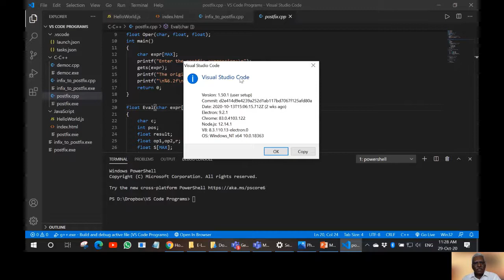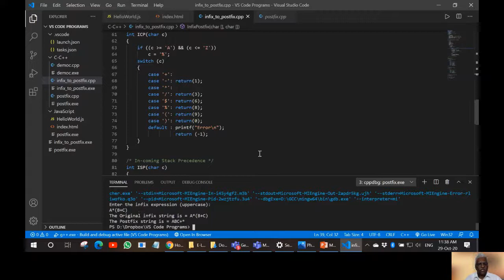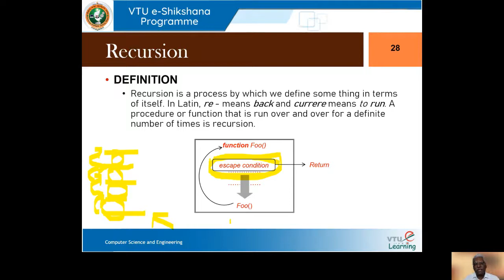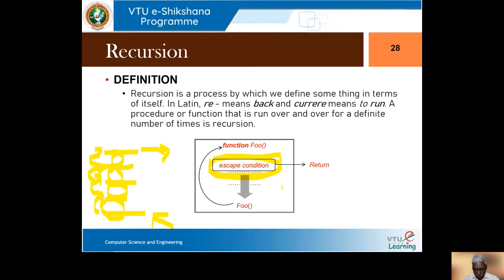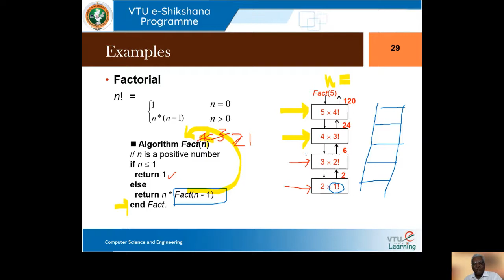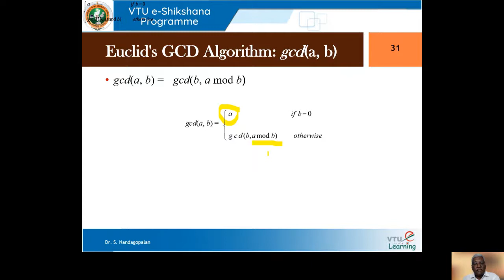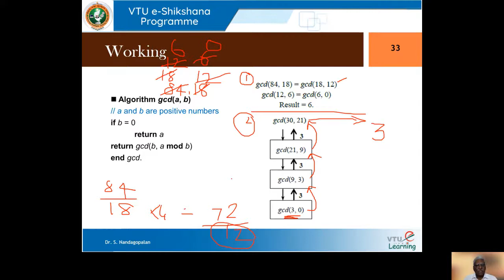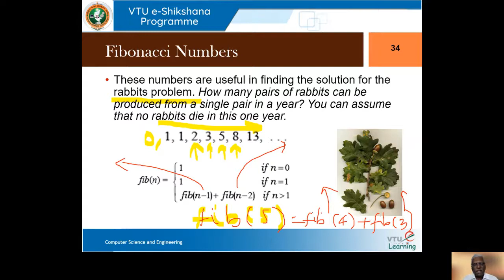Module 02 - Session 03